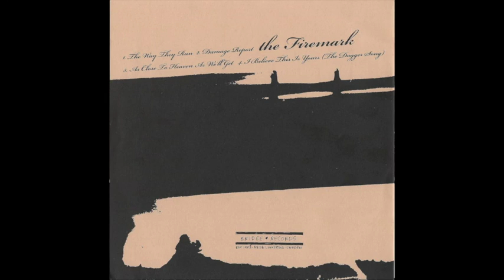The Firemark The Way They Run 7"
1. The Way They Run
2. Damage Report (2:43)
3. As Close To Heaven As We'll Get (5:41)
4. I Believe This Is Yours (The Dagger Song) (9:55)

”The Firemark started out as a way to play other music than the average punk/hardcore band did. After a decade of three-chord songs it was getting kind of boring doing the same songs over and over again”